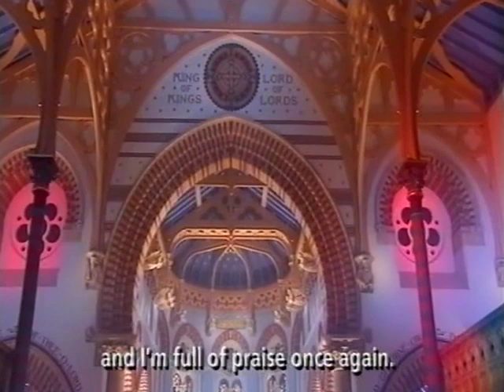BBC Songs Of Praise 'God's Grace'/Jesus Christ I Think Upon Your Sacrifice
Jesus Christ I Think Upon Your Sacrifice by Matt Redman. This was recorded at St Mary's Church, Ealing, London for a special BBC Songs Of Praise programme on the life & work of John Newton (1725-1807) entitled 'God's Grace' (Recorded on the 5th & 6th January 2006 at St Mary's Church, Ealing, London & at St Paul's Cathedral School, London). The programme was compered by Sally Magnusson, who also gives background information on the life & work of Newton. Included in the programme - Jonathan Veira (Solo Voice/Bass-Baritone), Noel Tredinnick (Conductor - Choir & Ensemble 'Langham Arts')), Andrew Earis (Piano), Robin Thompson-Clarke (Cello), David Fitzgerald (Soprano Saxophone).